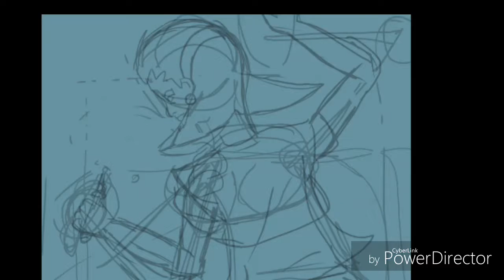Redraw Tron bonne(game Megaman)/evolução de um ano!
Quer aprender a desenhar em pouquíssimo tempo?Acesse o link abaixo!

Quer um desenho cartoon,mangá,ou caricatura?Meus contatos;